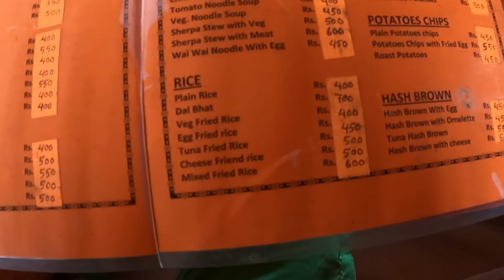Everest'den Zorunlu Geri Dönüş Köylüler Yak Eti ve Momo Yedirdi /327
Everest ana kamp yürüyüşü 12. ve 13. gün Gorak Shep - Namche Bazaar

Selam dostlar bu bölümde Everest base camp öncesi son köy olan gorak shep den 2 günlük bir geri dönüş yolculuğu ile namche bazaar a geri dönüyoruz. Normalde planım geri dönüş yolunda dağlarda farklı rotalar ve zirveler yapmaktı ama gerek sağlık sorunlarım gerek de artık yolculuğun artık zevk vermemesi sebebi ile geri dönüş kararı aldım. Everest maceramız bir sonraki bölümde bitiyor.

Everest ana kamp 12. gün harcamalar
140 Rupi süt
450 Rupi çorba
150 Rupi sütlü çay
1250 Rupi yeme içme konaklama

Everest ana kamp 13. gün harcamalar
1250 Rupi yeme içme konaklama

Toplam
3240 Rupi 430 Tl